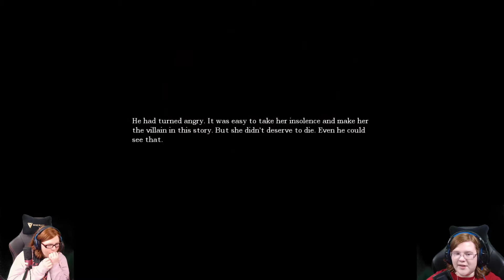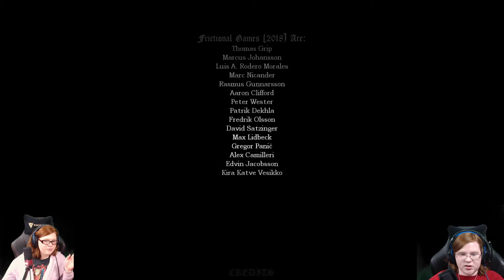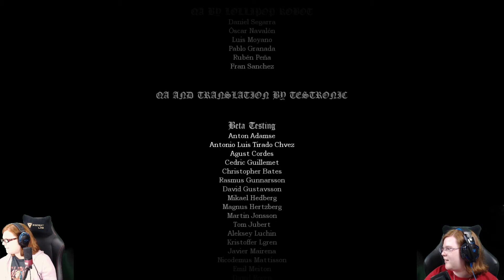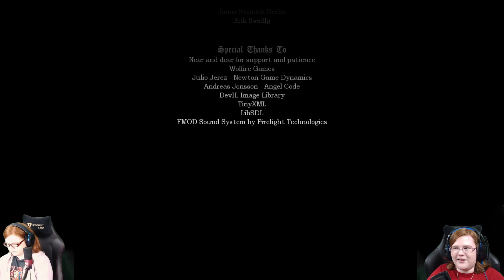TwinTime - Let's Play Amnesia: The Dark Descent #21 | Inner Sanctum! END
We did it chat!